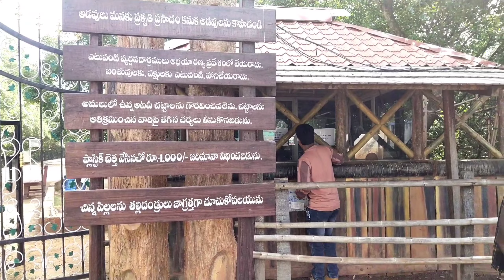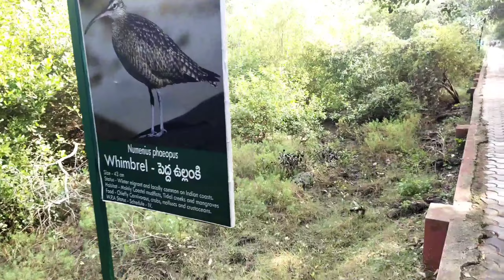Yanam full tour | korangi mada forest | Obelisk Tower| yanam balayogi bridge | Prayanam with suresh